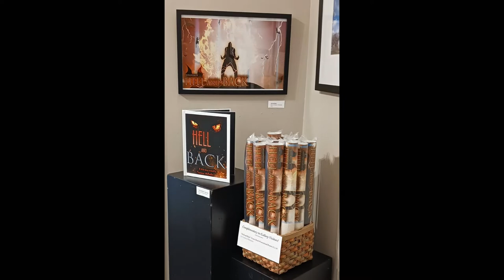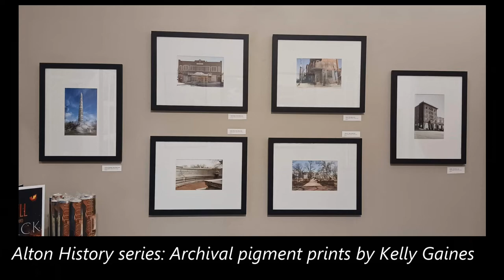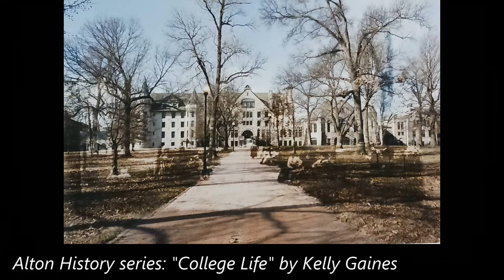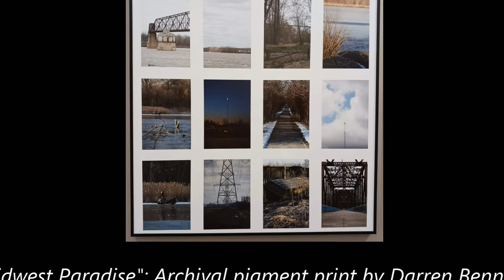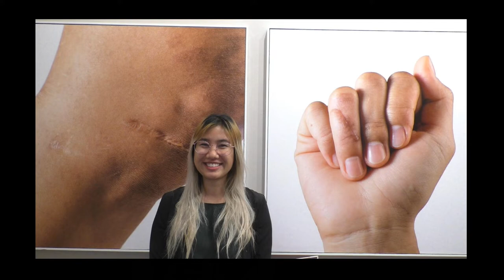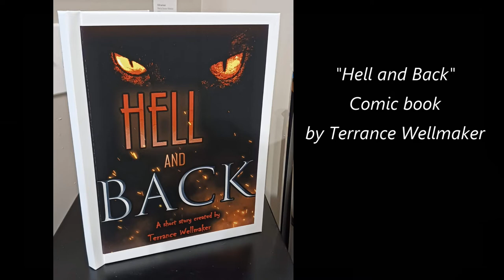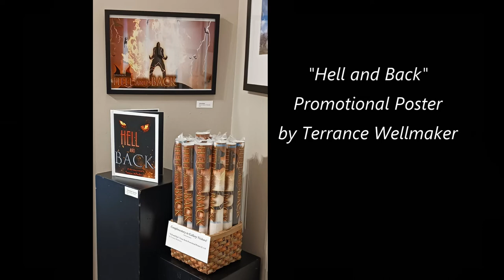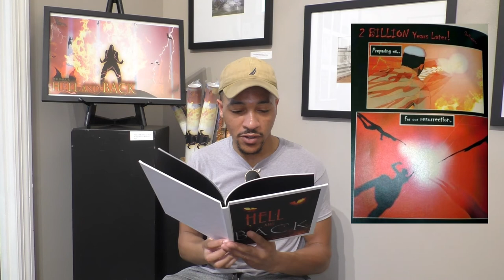OverLooked Exhibit, FULL VIDEO Advanced photography Class, Southern Illinois University Edwardsville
Chatting with the Advance photography Students at SIUE about their exhibition, "OverLooked", at Framations.

The "OverLooked" Exhibition features work from the Advanced Photography students of Southern Illinois University Edwardsville.